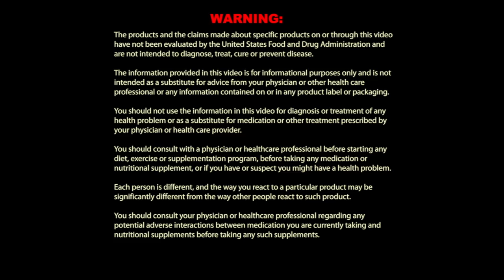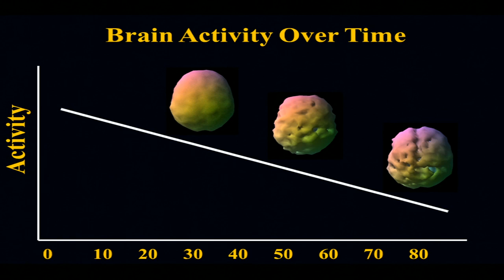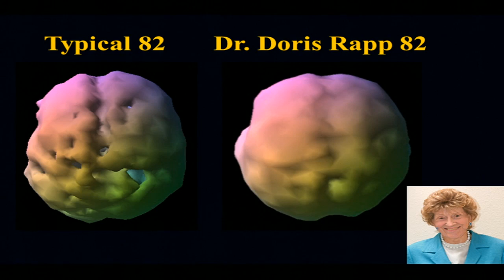Can Getting Fat Shrink Our Brain? with Dr. Daniel Amen, M.D. - PART TWO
This clip was shot LIVE from the Longevity Now® Conference 2012